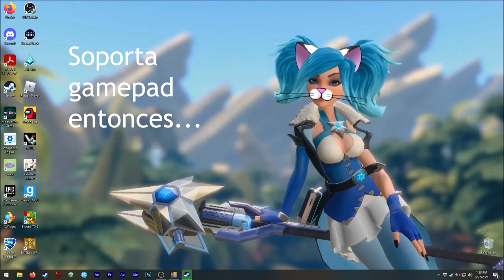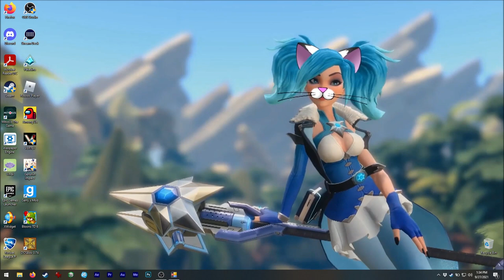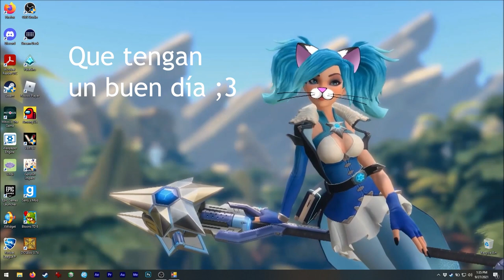Asmie La Chica Gato: Perspective, Widdershins 2012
¡Hola!

¡Hoy tenemos este genial puzzler! XD
Ya saben que no me gusta hacer videos de puzzlers
para no darles las soluciones, pero éste es genial
y tiene mecánicas muy interesantes, jeje.

Lo malo es que. es corto, ojalá y fuera
más largo. De todas formas pueden disfrutarlo
bastante. Puede tenerlos pensando en las
soluciones por un tiempo.

Jugué hasta el nivel 10 porque no quería que
el video fuera muy corto

Oh, encontré un pequeño glitch mientras grababa, así
que tuve que grabar todo otra vez, jeje.

Sugiero algunas cosas en el video, pero tal vez
rotar la cámara también sería útil en nuevos niveles ;3

Nota:Este juego funciona bien con Tridef 3D, así que pueden
jugarlo en 3D si tienen el hardware necesario para ello ;3

Encuéntrenme en Steam como:
asm_124

En discord como:
 - Mi usuario:
asm124#1656